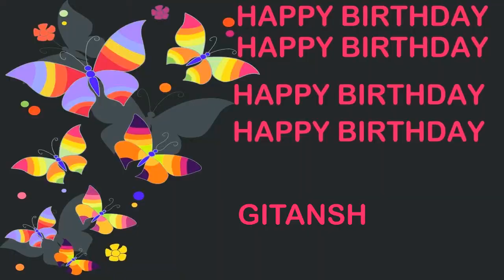Gitansh Birthday Postcards & Postales